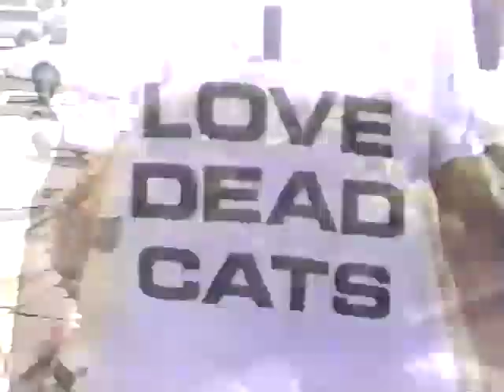Mark 'Gonz' Gonzales // Dope Ammo 665 1/2 // 1992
An Ells Bells creation.